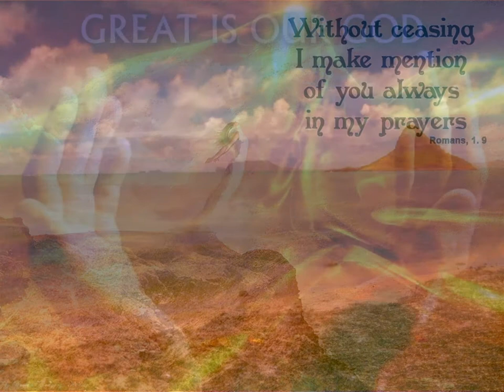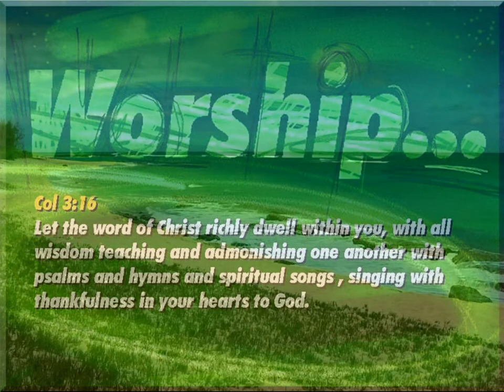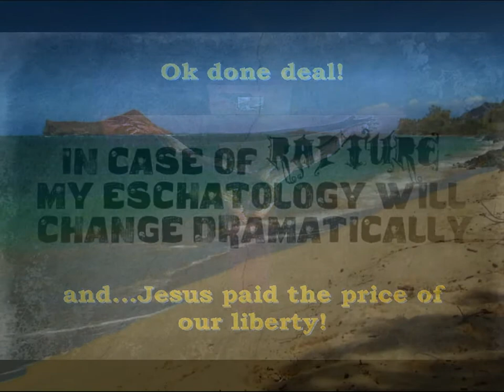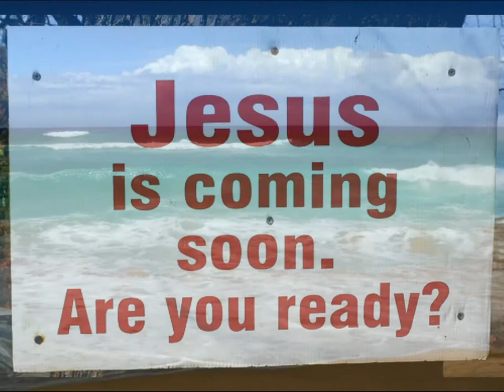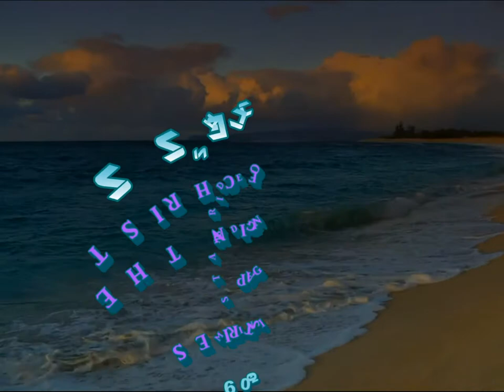~ ♫♪♥THE WEDDING SUPPER♫♪♥ ~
BRIDE OF CHRIST STANDING IN THE GAP MINISTRIES
KAIROS888MARANATHA
KAIROS777MARANATHA
JESUS Most High God (EL ELYON) of the Universe and Beyond Kairos Maranatha Global Awakening Revival Dunamis Transfiguration Glory Resurrection Power All Things Are Possible With God to Him Who Believes In Jesus Christ of Nazareth's name Victory Song of Solomon's Chapter 7 and 8 JESUS ♥♥Slowly, steadily, the time approaches when the vision will be fulfilled. If it seems slow, do not despair, for these things will surely come to pass. Hab. 2:3
1 Blow the trumpet in Zion, And sound an alarm in My holy mountain! Let all the inhabitants of the land tremble; For the day of the LORD is coming, For it is at hand: 11 The LORD gives voice before His army, For His camp is very great; For strong is the One who executes His word. For the day of the LORD is great and very terrible; Who can endure it?

A Call to Repentance 12 " Now, therefore," says the LORD, " Turn to Me with all your heart, With fasting, with weeping, and with mourning." 13 So rend your heart, and not your garments; Return to the LORD your God, For He is gracious and merciful, Slow to anger, and of great kindness; And He relents from doing harm. 14 Who knows if He will turn and relent, And leave a blessing behind Him— A grain offering and a drink offering For the LORD your God? 15 Blow the trumpet in Zion, Consecrate a fast, Call a sacred assembly; 16 Gather the people, Sanctify the congregation, Assemble the elders, Gather the children and nursing babes; Let the bridegroom go out from his chamber, And the bride from her dressing room. 17 Let the priests, who minister to the LORD, Weep between the porch and the altar; Let them say, "Spare Your people, O LORD, And do not give Your heritage to reproach, That the nations should rule over them. Why should they say among the peoples, ' Where is their God?'"

The Land Refreshed 18 Then the LORD will be zealous for His land, And pity His people. 19 The LORD will answer and say to His people, " Behold, I will send you grain and new wine and oil, And you will be satisfied by them; I will no longer make you a reproach among the nations. 20 " But I will remove far from you the northern army, And will drive him away into a barren and desolate land, With his face toward the eastern sea And his back toward the western sea; His stench will come up, And his foul odor will rise, Because he has done monstrous things." 21 Fear not, O land; Be glad and rejoice, For the LORD has done marvelous things! 22 Do not be afraid, you beasts of the field; For the open pastures are springing up, And the tree bears its fruit; The fig tree and the vine yield their strength. 23 Be glad then, you children of Zion, And rejoice in the LORD your God; For He has given you the former rain faithfully,[d] And He will cause the rain to come down for you— The former rain, And the latter rain in the first month. 24 The threshing floors shall be full of wheat, And the vats shall overflow with new wine and oil. 25 " So I will restore to you the years that the swarming locust has eaten, The crawling locust, The consuming locust, And the chewing locust,[e] My great army which I sent among you. 26 You shall eat in plenty and be satisfied, And praise the name of the LORD your God, Who has dealt wondrously with you; And My people shall never be put to shame. 27 Then you shall know that I am in the midst of Israel: I am the LORD your God And there is no other. My people shall never be put to shame.

God's Spirit Poured Out 28 " And it shall come to pass afterward That I will pour out My Spirit on all flesh; Your sons and your daughters shall prophesy, Your old men shall dream dreams, Your young men shall see visions. 29 And also on My menservants and on My maidservants I will pour out My Spirit in those days. 30 " And I will show wonders in the heavens and in the earth: Blood and fire and pillars of smoke. 31 The sun shall be turned into darkness, And the moon into blood, Before the coming of the great and awesome day of the LORD. 32 And it shall come to pass That whoever calls on the name of the LORD Shall be saved. For in Mount Zion and in Jerusalem there shall be deliverance, As the LORD has said, Among the remnant whom the LORD calls.

Footnotes:

Joel 2:6 Septuagint, Targum, and Vulgate read gather blackness.
Joel 2:8 Literally his own highway
Joel 2:8 That is, they are not halted by losses
Joel 2:23 Or the teacher of righteousness
Joel 2:25 Compare 1:4
May God perfect His strength in your weakness!